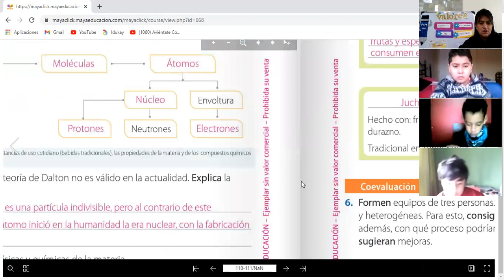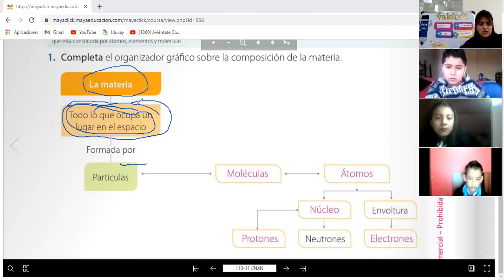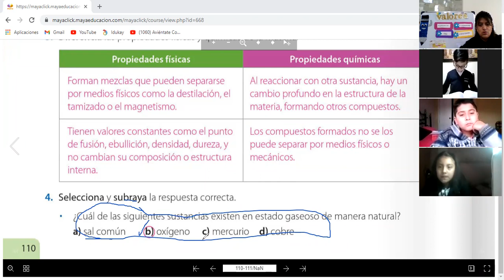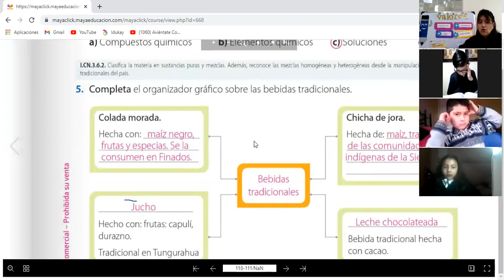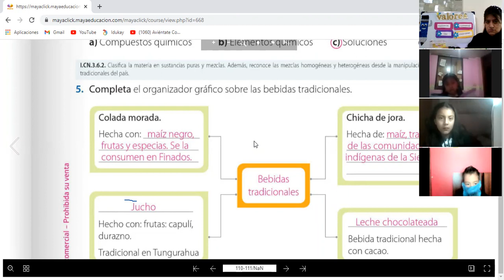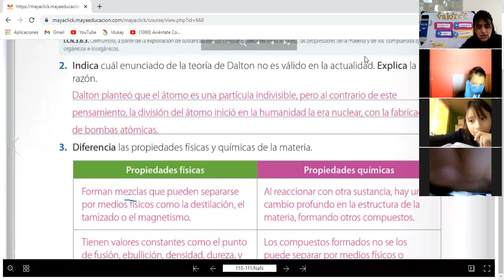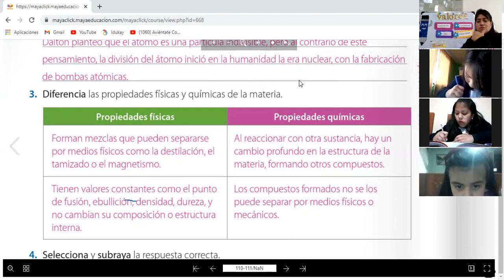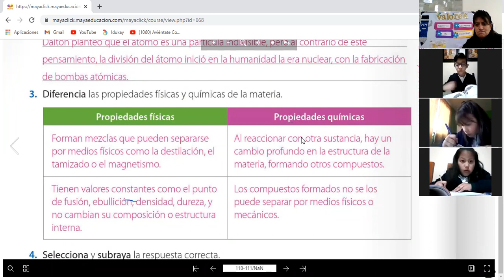5EGB A CIENCIASNATURALES JANETTE 16MAR2021